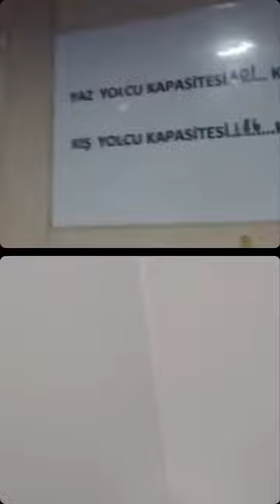5 Kasım 2021